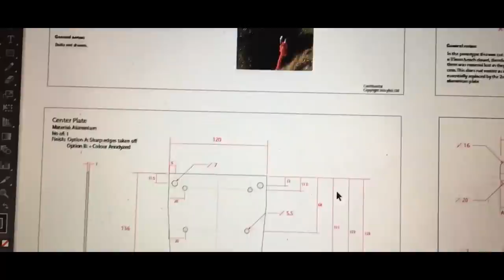A PRACTICAL WAY TO CHOOSE YOUR DIRECTION IN LIFE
The last 'think' video I made created so many comments and good discussions which in some ways is better than a million views. You asked for more - so here is another bit of thinking from the murky depths of my brain.

'WHAT DO I DO WITH MY LIFE?' is an endlessly asked question muddied with the irritating need to survive in the meantime. It is something I have constantly asked myself and over the years, I have done all sorts of things - from inventing medical products to lobbying for prison reform and SaaS software start-ups. These were all great in terms of learning and development but I have found that the more I make drastic changes and fully commit to what I find deeply interesting - opposed to what is fairly interesting and has a more direct connection to making money - the better my life has become and the more it feels like what I spend my time doing is in line with who I am.

So, I am doubling down on this in 2020. If it is really interesting I will do it. If it is not so interesting I won't move my life in that direction. Simples. Let's see if it works.